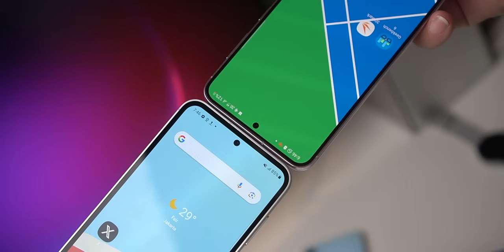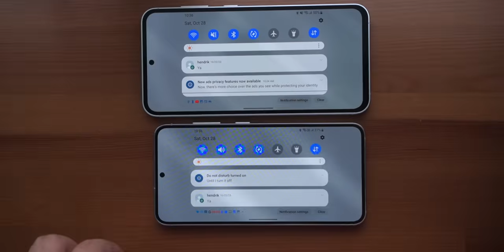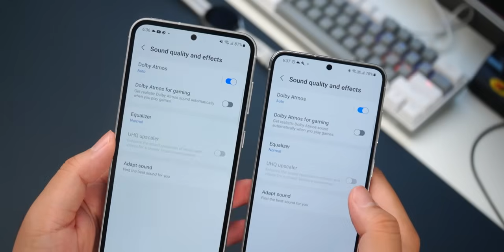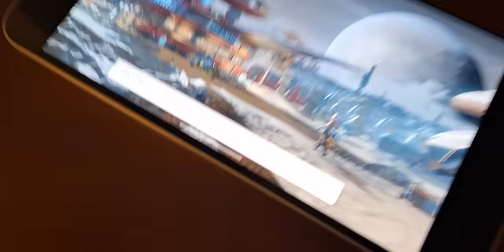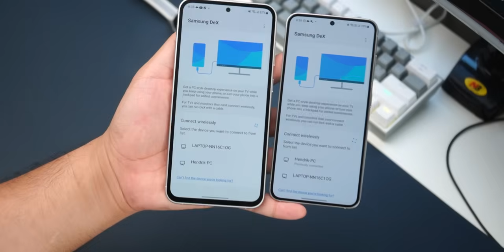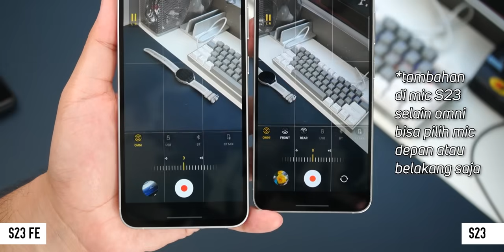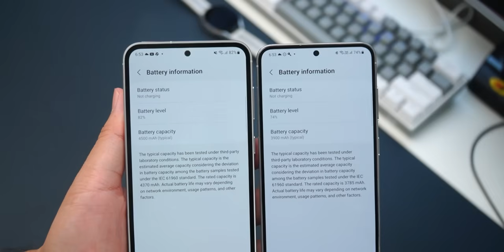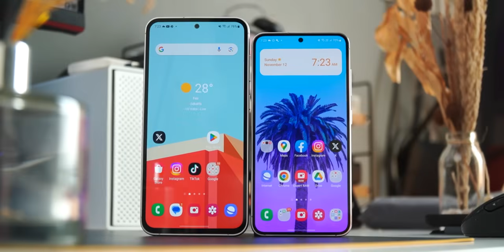Samsung Galaxy S23 FE vs Galaxy S23 | Bedanya Apa Saja?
Mending hemat 4 juta ambil S23 FE atau sekalian S23 flagship aja nih? Tonton video versus antara Samsung Galaxy S23 FE vs Samsung Galaxy S23 ini biar gak salah menentukan pilihan.